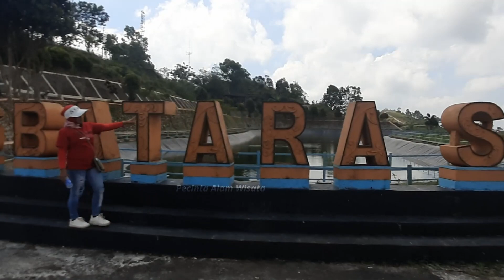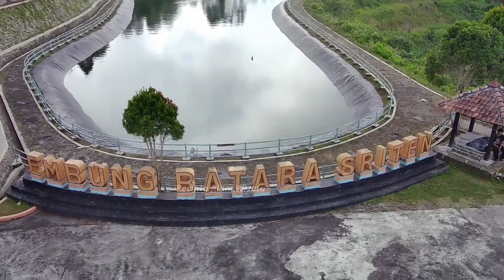EMBUNG BATARA SRITEN || Tertinggi Di Gunung Kidul, Review Lengkap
Embung Batara Sriten Beberapa daerah di Yogyakarta yang terkenal dengan tujuan wisata populer diantaranya daerah Sleman, Bantul, Kulon Pogo, serta daerah Gunungkidul. Tempat-tempat wisata tersebut menyajikan berbagai macam destinasi wisata menarik mulai dari wisata alam, wisata budaya, dan wisata sejarah.

Lebih jelasnya bisa di lihat di vidio. tonton sampai akhir ya gaes jangan lupa dukung trus chanel kami ya bpk/ibu/mas/mbk/adik dgn cara SUBSCRIBE chanel kami *pecinta alam wisata* yg sudah subscribe smoga di lancarkan rejekinya dan sehat selalu SUBSCRIBE MU SEMANGAT KU. . .!!! 💪💪💪TERIMAKASIH tunggu vidio wisata kami selanjutnya ya ikuti terus chanel kami